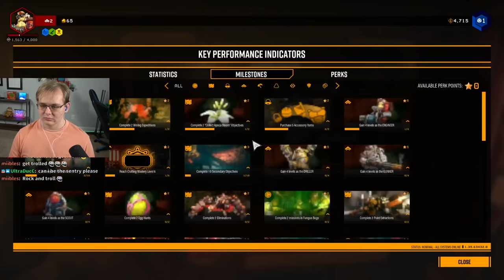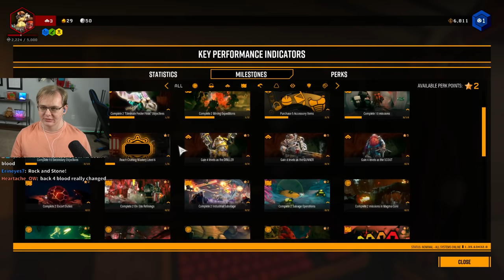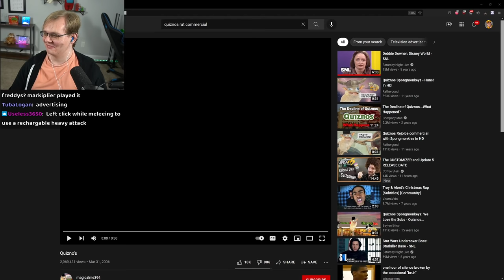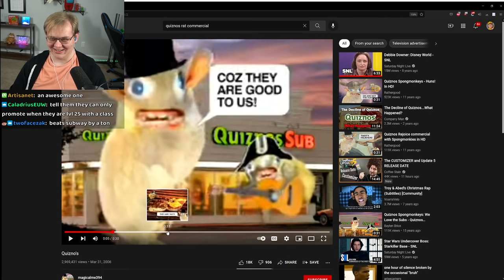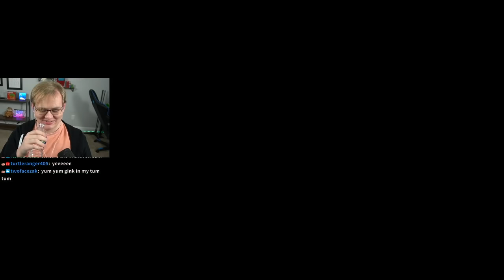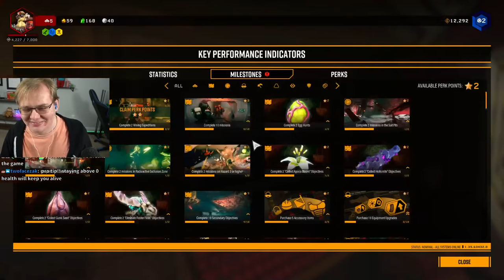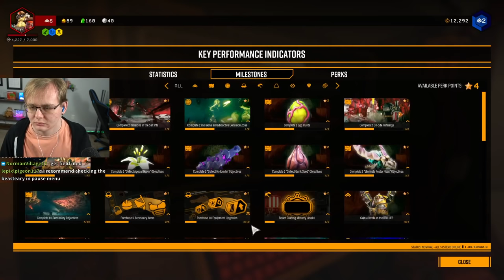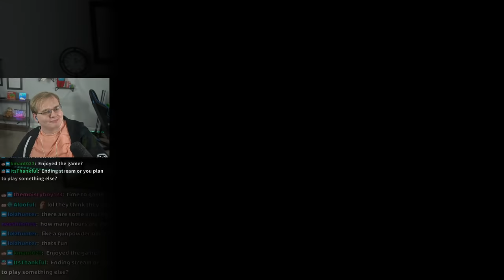Carson plays Deep Rock Galactic Ep. 1 - Vod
Streamed in November
Carson and friends take their first look into Deep Rock Galactic and divuldge into the madness of Rock and Stone.

Friends in video: Joey, Matt, Nikko